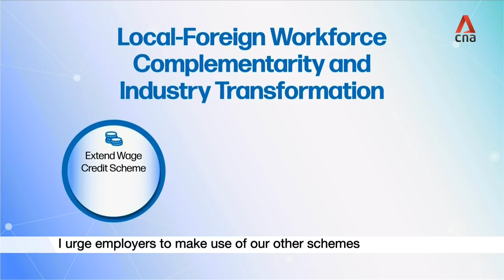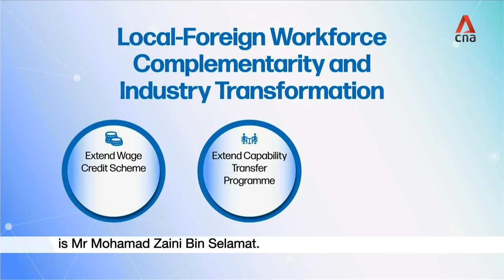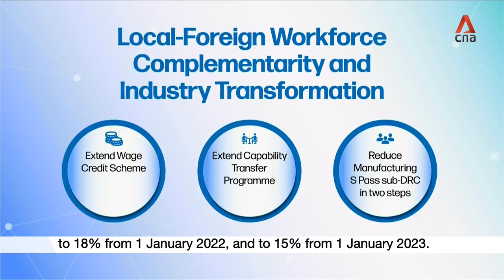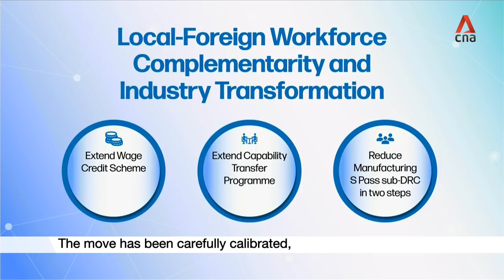Budget 2021: DPM Heng addresses concerns of reliance, competition from foreign manpower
“The way forward is neither to have few or no foreign workers, nor to have a big inflow,” said Deputy Prime Minister Heng Swee Keat on Tuesday (Feb 16) during Budget 2021, where he added the Wage Credit Scheme for locals will also be extended.